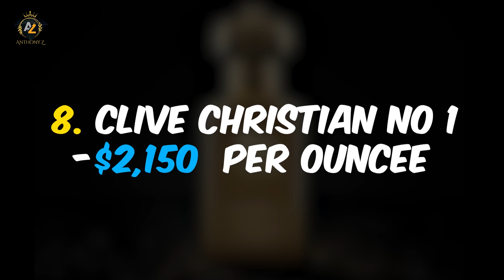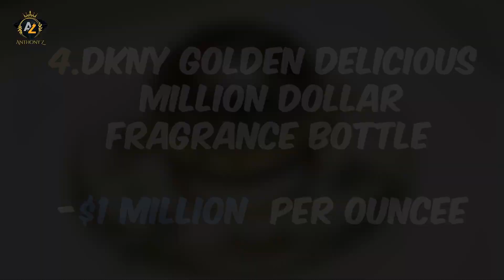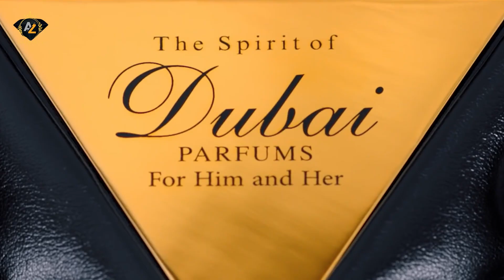Top 10 Most Expensive Perfumes in the World | Top Costliest Perfumes Ever Made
Discover the essence of luxury with our captivating video, “Top 10 Most Expensive Perfumes in the World | Top Costliest Perfumes Ever Made.” This video is a sensory journey through the world of high-end fragrances, where each scent tells a story of opulence and grandeur.

Welcome to the Heyoitzanthony Channel.

We unveil the most prestigious perfumes that command astronomical prices, not just for their exquisite aromas but also for the artistry behind their creation. From the hand-cut crystal bottles to the rarest essences and jewels that adorn them, these fragrances are the epitome of indulgence.

As we explore the top 10 most expensive perfumes, you’ll be introduced to legendary scents such as Shumukh, valued at a staggering $1.29 million per ounce, and the iconic DKNY Golden Delicious, which comes with a price tag of $1 million per ounce. These perfumes are not merely fragrances; they are masterpieces of olfactory art, crafted by the most renowned perfumers in the world.

Join us as we delve into the stories behind these extraordinary creations and the reasons why they are worth their weight in gold.